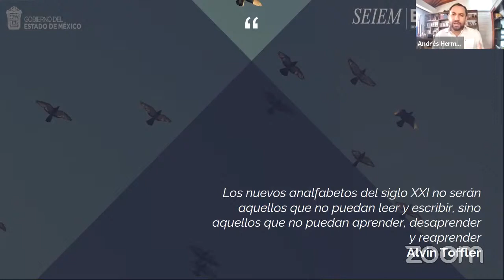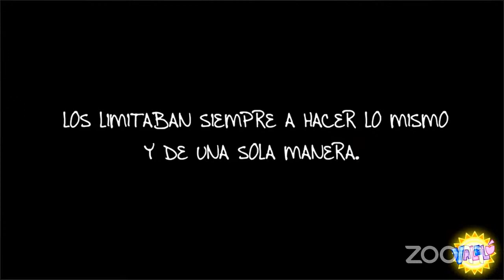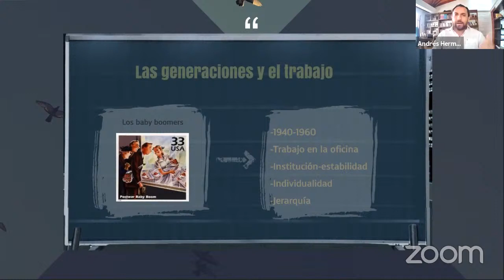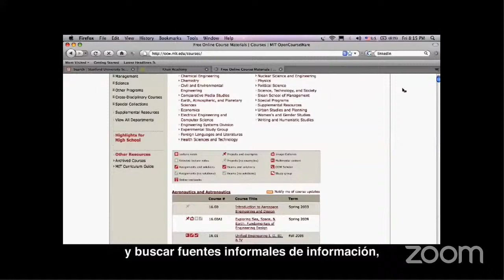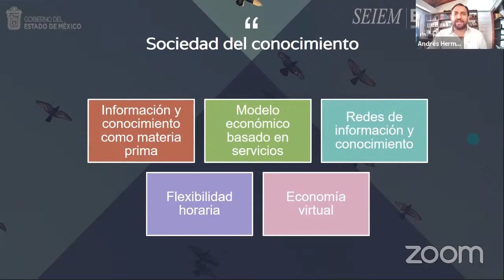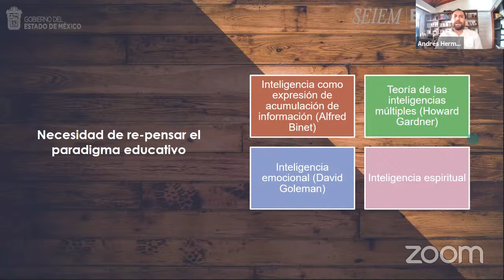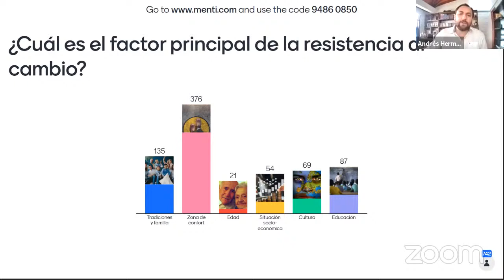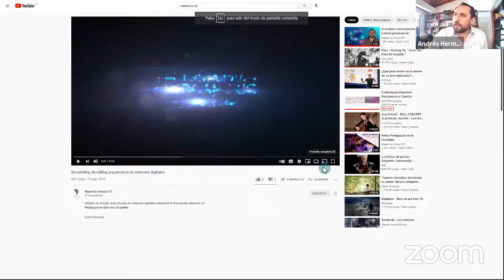Conferencia Magistral: Resistencia al Cambio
Foro Permanente "LÍDERES TRANSFORMADORES EN TIEMPOS DE EXCEPCIÓN. RESILIENCIA FRENTE AL CAMBIO”.

Segundo Módulo.
Ponente: Dr. Andrés Hermann Acosta.
Fecha: 08 de julio de 2021.
Hora: 12:00